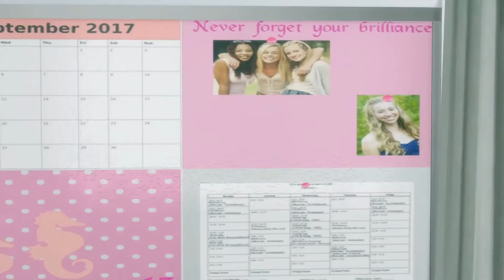The sims 4 ISBI ep 16